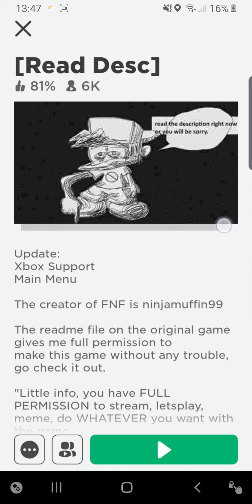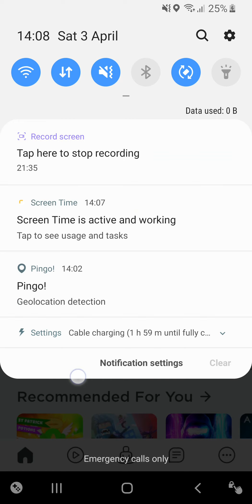roblox FNF (Different game) season 1 episode 1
enjoy and let's get 60 subs or higher  and 8 or higher likes (:":::::::::